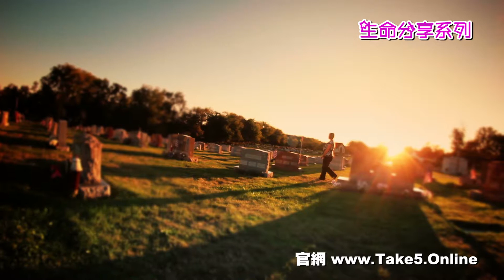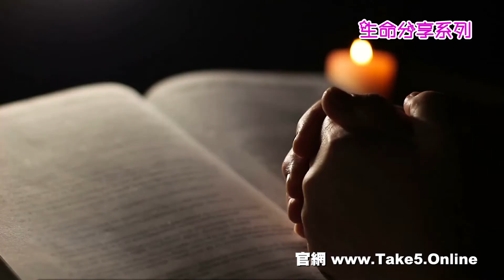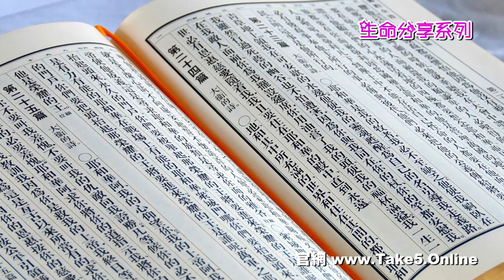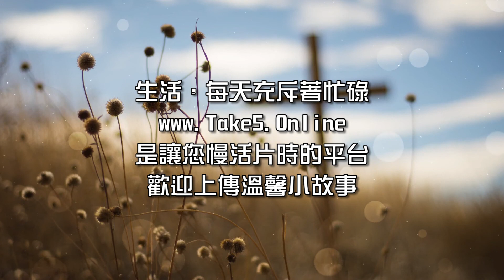【生命分享】徐斌一家的見證